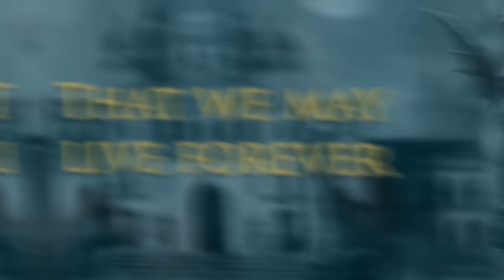Abstract Symphony ft Mark Boals (Malmsteen, Ring of fire) - The Hidden Empire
Nuevo video lyric oficial de Abstract Symphony ft Mark Boals ( Ring of Fire, Yngwie Malmsteen, Shining Black, Royal Hunt ) The Hidden Empire, Metal Neoclasico, Neoclassical metal, Neoclassical powermetal, Prog powermetal, Neoclassical powermetal, Yngwie j Malmsteen, Symphony X

Abstract Symphony's new video lyric featuring Mark Boals on vocals (Ring Of Fire, Yngwie Malmsteen, Royal Hunt, Shining Black) The Hidden Empire.

Line up:
Mark Boals - Vocals
Esteban Hulloa V. - Lead Guitar
Esteban Hulloa C. - Guitar
Sebastián Pontigo - Drums
Cristopher Farias - Bass
Eduardo Gongora - Keyboards

Mixed and master at Studio Seven Sweden
Videoclip produced by Fernando Naranjo